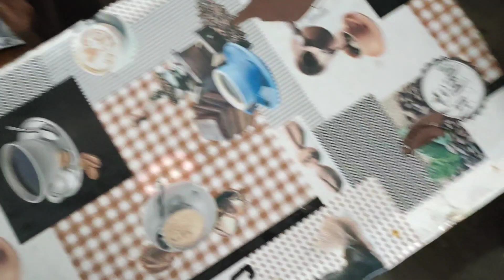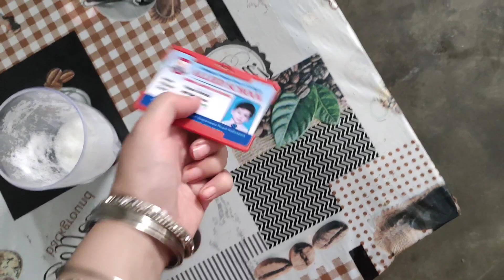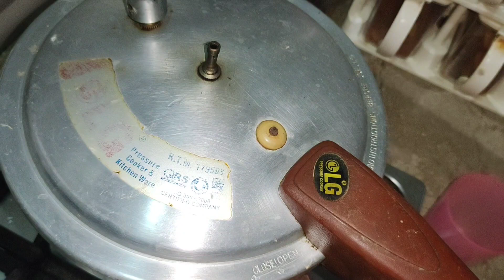Aj buhat bara task finaly complete ker liya|Choti choti treats zaroori hoti hai|Lifestyle with Komal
Welcome to lifestyle with komal cooking and vlogging channel having best cooking videos in this lifestyle and cooking hub. Lifestyle wid komal includes kitchen life vlogs and daily routine vlogs for all and best online shopping reviews in this lifestyle channel. Explore komal’s kitchen hacks like cooking 5 minute recipes or daily routine by watching vlog lifestyle wid komal. Komal’s vlogging channel can provide you best Pakistani cooking recipes as a kitchen queen chef and vlogger youtuber.

I am  vlog queen whose vlogs daily life vlogging at home & cooking 5 min crafts. I am a housewife cooking 4 my family where you can find urdu recipe vlogs cooking food at this lifestyle blogger. Komal’s lifestyle cahnnel have vlog and taste with cute beauty shopping reviews for lifestyle beauty. Discover daraz online shopping reviews on komal’s vlogs channel.

If you like my videos, please share on Social media networks like Facebook, Twitter & Instagram.